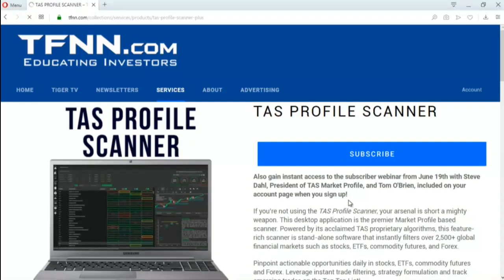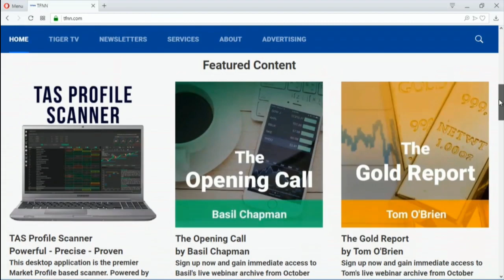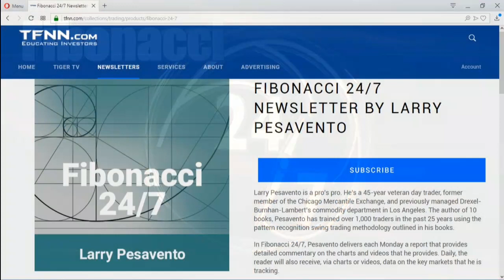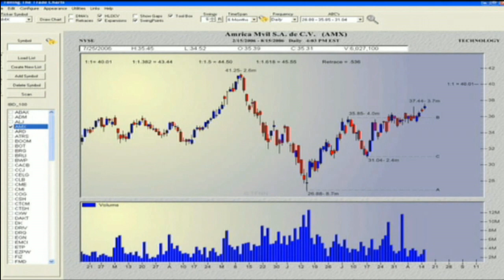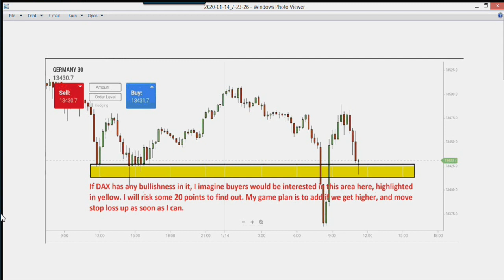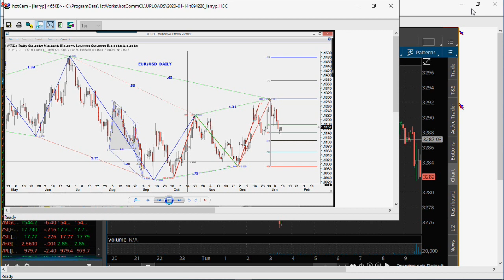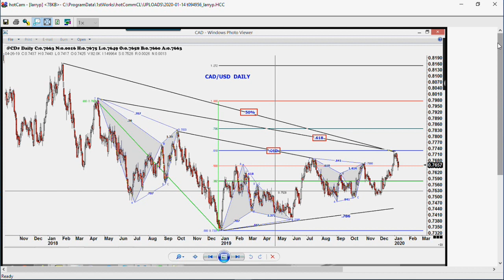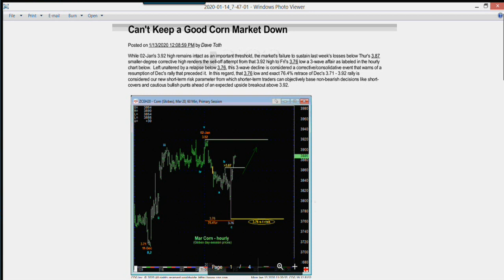January 14th, Trade What You See with Larry Pesavento on TFNN